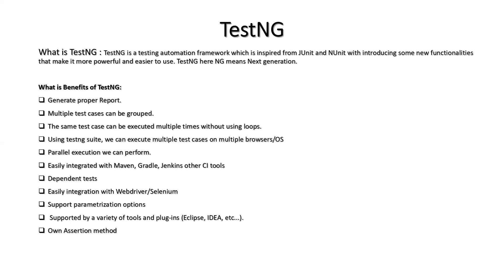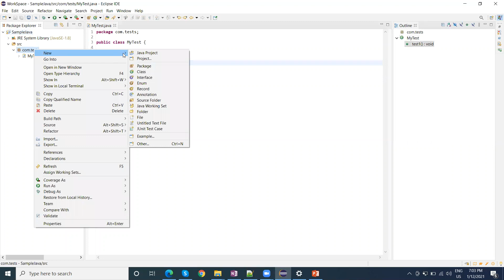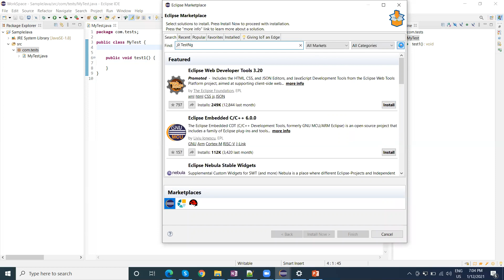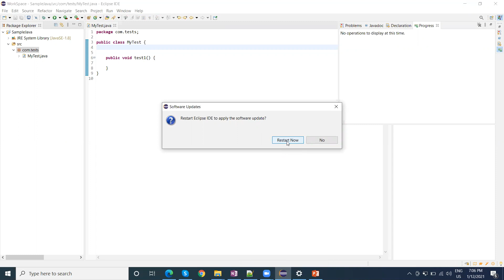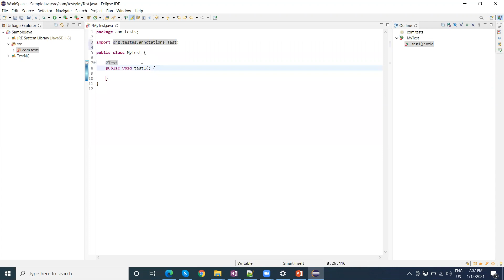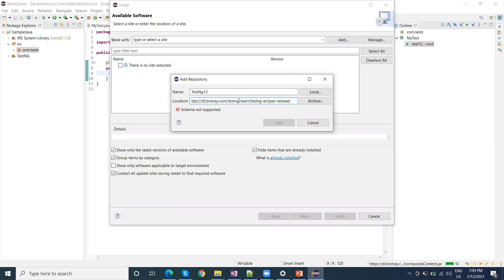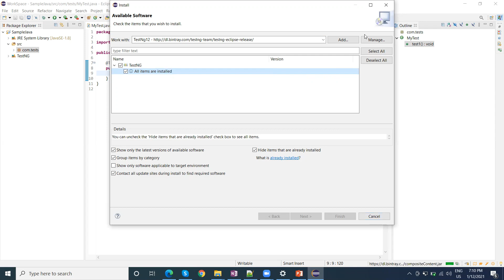What is TestNG and How to install TestNG plugin in eclipse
In this video you will learn what is TestNG and how to install TestNG plugin in eclipse.